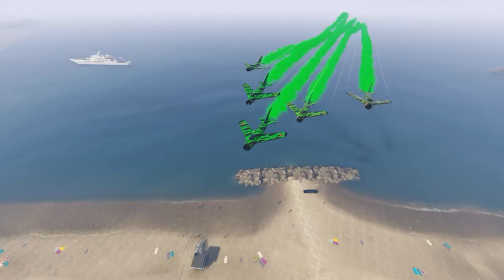(Gta green raptors) The five ship display of the 2022 flight season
We are the official Gta green raptors display team and we represent of  the 2015 Red arrows and we give you the 2022 official green raptors display for you get ready to ride with the raptors today

Official Gta green raptors display team
PS4🔵
Fly- aircraft Molotok
Recruiting
Fly-🟢

Our pilots of the team that was showing the display to the public.
Raptor 1- Aaron
Raptor 2- Keenan
Raptor 3- Oliver
Raptor 4- Jake
Raptor 5- Alfie
Raptor 6- Josh